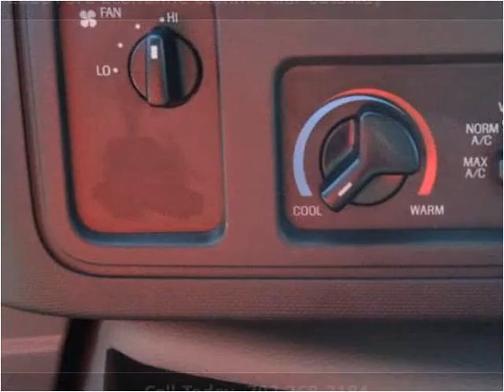2016 Ford Econoline Commercial Cutaway New Cars Manassas VA